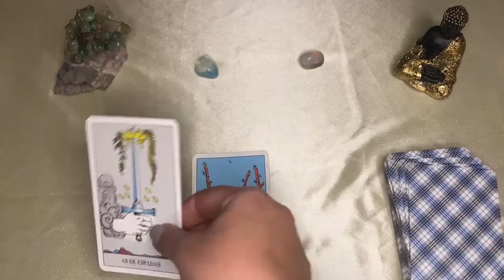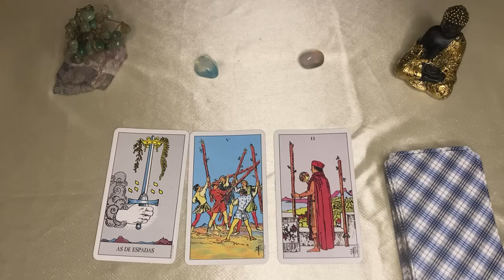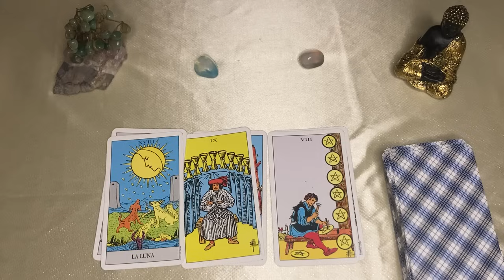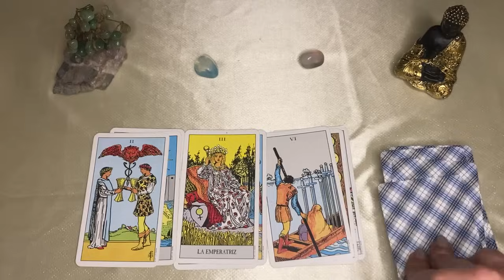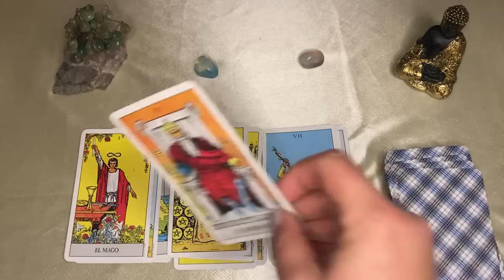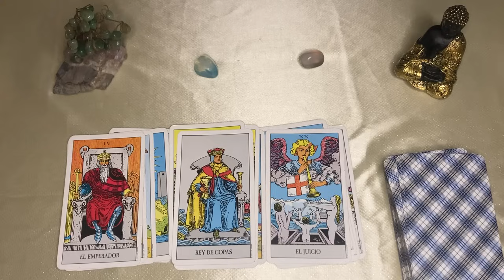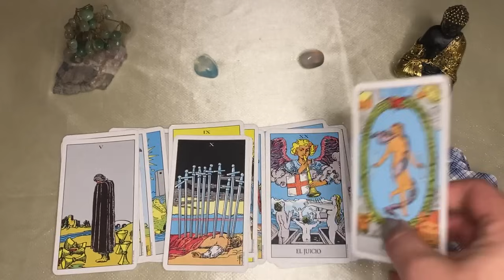Escorpio 🔮PASO A TUS ESPALDAS Y TE VAS A LIBERAR DE TODO!//DEL MÁS ALLÁ TE ENVÍAN ESTE MENSAJE 🌹🌄👑🪄🌟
ESCORPIO ⚖️